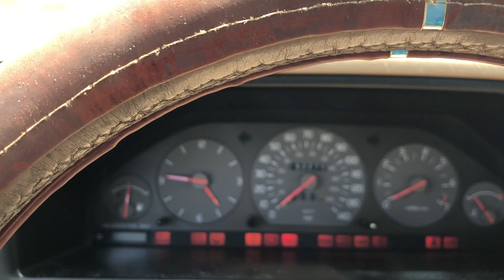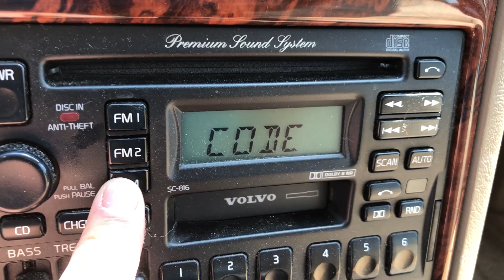Lot 2 1998 Volvo S90 Sedan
This item will sell to the highest bidder regardless of price at at on online auction closing Thursday, June 7, 2018 beginning at 3:00 PM CT